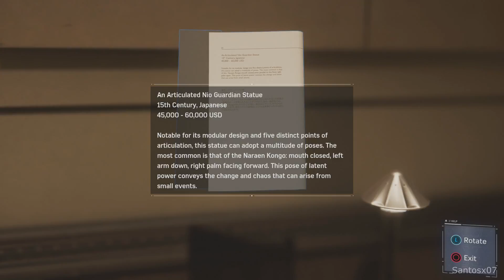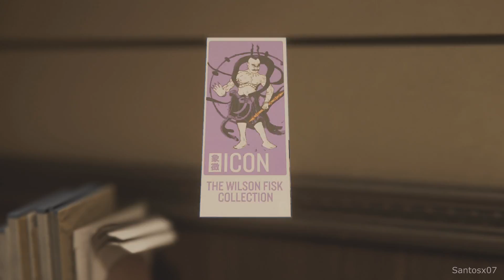Spider-Man PS4 - Mary Jane First Scene